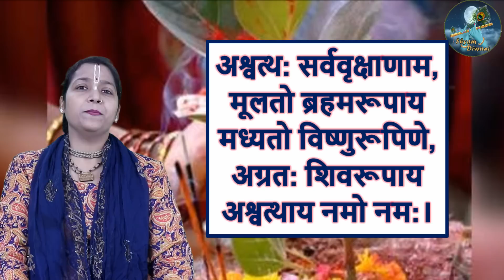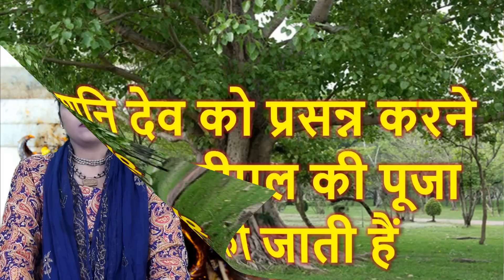पीपल पूजन की विधि - रोज पीपल की पूजा करने से पहले ये विडियो देख लेना pipal ki puja kab kare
यदि आप पीपल की पूजा करने के बारे में जानना चाहते हैं, तो यह वीडियो आपके लिए है। इसमें हम बताएंगे कि पीपल की पूजा कैसे करें और किन गलतियों से बचें।

सावन का महिना और अधिक मास का दुर्लभ सयोंग बन रहा हैं 19 साल बाद - savan ke somvar ki dates

 18 july 2023 adhik shravan maas, shyam diwani channel, adhik maas 2023, purushottam maas 2023, adhikmaas 2023